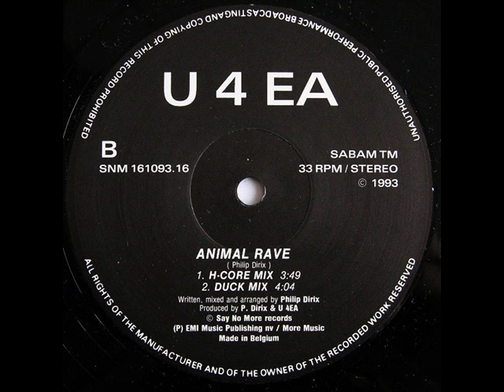SAY NO MORE (1993) U4EA - animal rave)))B2(((duck mix)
hardcore rave D.O.C. in sala 2 al number one!!